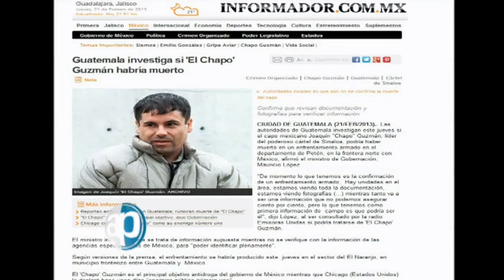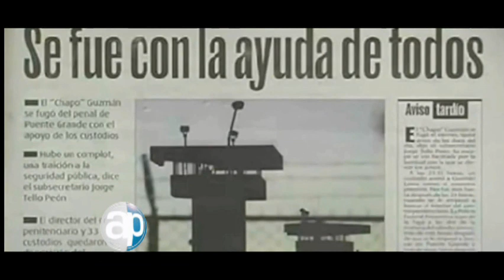02-03-13 Más vivo que nunca. Bloque 4-6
José Lorenzo Fuentes. Todo fueron solo rumores, la falsedad de afirmaciones que decían que Joaquín Guzmán Loera había sido abatido en Guatemala --donde hace años fue detenido-. Se decía que en un enfrentamiento entre grupos rivales había terminado la vida del hombre más buscado después de Osama bin Laden. Pero no fue cierto; solo fueron rumores falsos. Hoy, de acuerdo con la investigación de algunos estudiosos del tema, como Anabel Hernández, el Chapo está más fuerte que nunca, tanto que sus redes de poder llegar a cualquier rincón del planeta. En la ciudad de Chicago, por ejemplo, se le ha llamado El Enemigo Público No. 1. Hoy, Joaquín Guzmán Loera está más vivo que nunca.